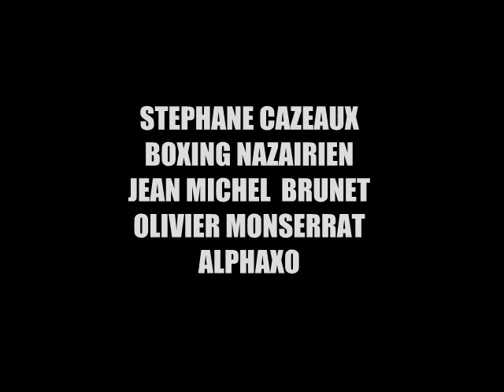Rendez-vous avec la Gloire 5 "yountiss style of champs"